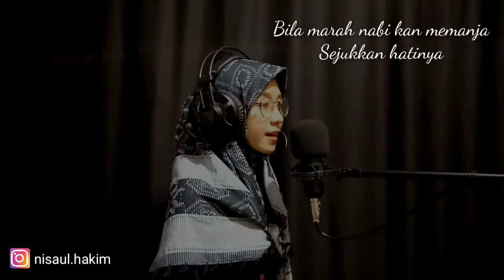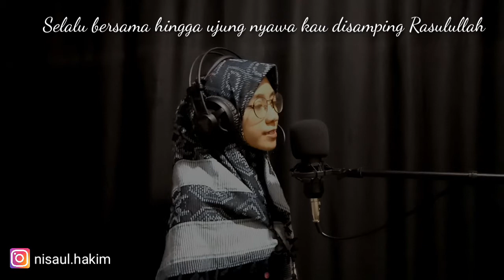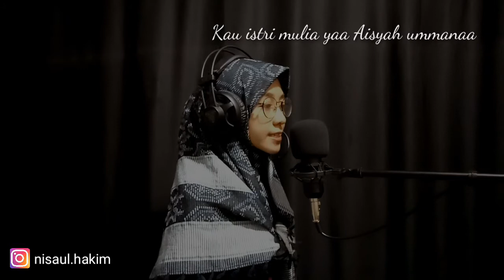Sayyidah Aisyah Istri Rasulullah - Nissa Hak (Official Video Cover + Lirik)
Sayyidah Aisyah Istri Rasulullah Lirik Terbaru

Cover by Nissa Hak

Alat Record + video:

Soundcard v8
Video: menggunakan hp oppo a39

Lirik:

Mulia berani lembut hati
Amat cerdas ilmu seluas samudera
Yaa sayyidah putri abu bakar istri Rasulullah

Sungguh nabi memulyakanmu
Hingga nabi minum dibekas gelasmu
Bila marah nabi kan memanja
Sejukkan hatinya

Ummana sungguh terpuji akhlakmu dengan Nabi
Dengan baginda bunda slalu berseri-seri
Selalu bersama hingga ujung nyawa kau disamping Rasulullah

Sayyidah Aisyah sungguh manis shirah cintamu
Bukan persis novel yang kadang cerita semu
Kau istri mulia yaa Aisyah ummanaa
Allah Rahman pilih rasul untukmu

Mujtahidah cerdas ummi yg shalehah

Sungguh sweet nabi memulyakanmu
Wanita surga yg nampak didunia
Amat suci cinta dan kasihnya pada Rasulullah